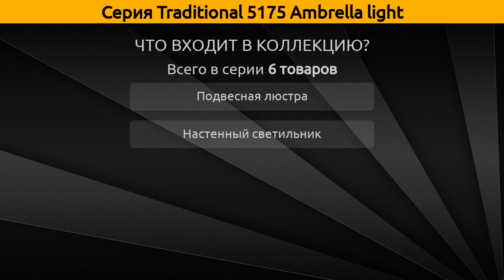Traditional 5175 Ambrella light - подвесная люстра и настенный светильник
Коллекция "Traditional 5175" от бренда Ambrella light включает 6 товаров, а в частности это подвесная люстра и настенный светильник.

Серия Traditional 5175 Ambrella light состоит из следующих артикулов:
Подвесная люстра - TR5167, TR5166, TR5171, TR5172;
Настенный светильник - TR5175, TR5176;